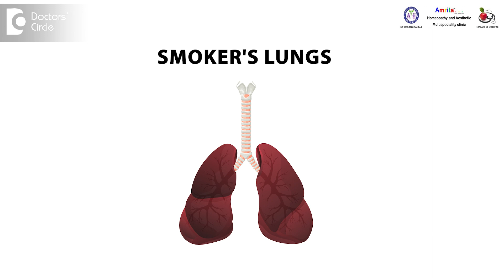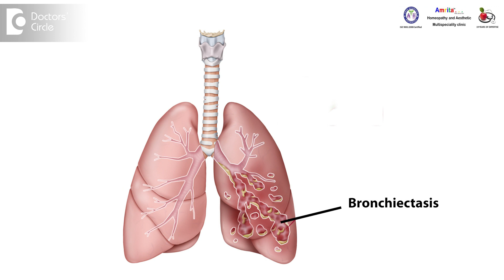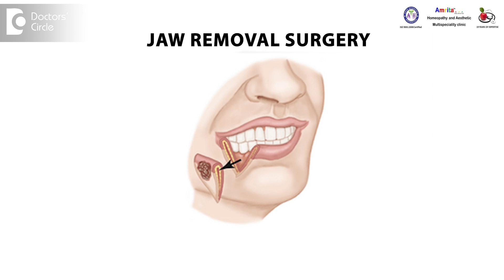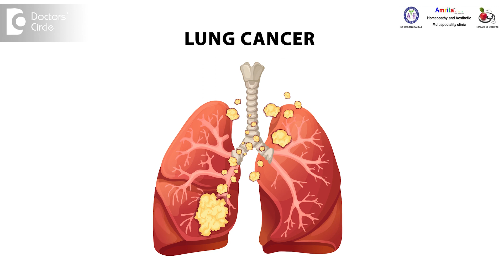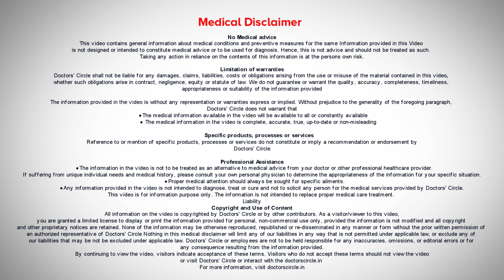How Smoking KILLS? | Why give up Smoking? | World No Tobacco Day- Dr.Sanjay Panicker|Doctors' Circle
Dr. Sanjay Panicker | Phone 📞 (Online & in-person appointment can be booked online or by call) Consultant Homeopath | Amrita Homeopathy, Koramangala 4th Block, Bangalore, India | Registration No. A-6309 Karnataka Board of Homoeopathic System of Medicine, 1997
Nicotine has an effect on all parts of the body and we know that smoking definitely is not something which our body is made to take up. In a post-mortem when you study the lungs of a person who has not smoked and the lungs of a person who has smoke a person who has smoked has blackish color lung and is person who has not smoked has a pinkish color lung the reason why the lungs turn black is because of the tar which is there in your cigarette smoke and the lungs has a capacity to filter what is not required for the body you are putting it under load by smoking and making the lungs to filter. A person who smokes one pack of cigarettes per day usually at the end of a month ends up creating about one glass of tar from the lungs the lungs filters about one glass of tar. So just imagine if you are going to smoke one pack of cigarettes per day for the next one year you will end up creating 12 glasses of tar so that much of tar is being filtered from your cigarette smoke. So what will happen to a lung or a tissue in the body when it goes on filtering this at some point this thing will start creating an effect on your lung and we'll start turning that lung tissue into a cancerous lump that is one of the effect before that the person starts becoming allergic to the smoke that he is inhaling and starts developing cough or sometimes wheezing and we know that as when the lungs keep getting the smoke into it again and again the pockets in the lung which filter the air that you inhale start becoming larger and larger and lose its elasticity because it's being constantly damaged or injured by the smoke that you're inhaling and when it loses its elasticity it leads to a condition called as emphysema. Emphysema and sometimes over a period of time even to conditions like bronchiectasis. In both these conditions what happens is that the lung loses its elasticity and effectively the alveoli which are the airbags inside the lung which filters the air that you inhale ruptures and when it ruptures what happens you automatically cannot breathe as you are breathing earlier properly. So you are less oxygenated you become an asthmatic for life and over a period of time when nicotine takes a stall on you even lung cancers or any cancer in any part of the body can come because once it is taken to the lung and filtered at the lung then it is circulated to the rest of the body nicotine reaches your whole body including the way you look changes your skin and hair starts aging so fast a person in his 20's will look like he's in his 40. When you start developing diseases. The main thing that you need to do is identify the reason why you feel like smoking there will be some reason behind this most people feel like smoking when they're feeling bored or when they aren't a lot of stress they feel that they want to get a feel high or they want to concentrate better or they feel they don't smoke they cannot pass motion. You will have to create a situation where you enter into a life situation where you are not feeling the need for that smoke your mind is occupied with something else and you don't need sometimes many people just want to hold something in their hand. So you know you got into that habit so you want to hold something in your hand . otherwise you will end up losing your life your family will end up losing you and lot of suffering in your life unnecessary suffering which you could have easily avoided. My message is to see to it that we all strive towards a society which can completely be out of tobacco.

Effects of Tobacco | Tobacco addiction | Smoking tobacco effects on body | Smoking tobacco | Smoking  effects | Tobacco effects on body | Tobacco day | How many cigarettes affect the body